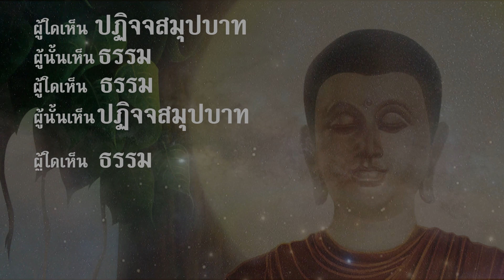ถวายอาหารพระอาจารย์คึกฤทธิ์และคณะสงฆ์ "เชียงใหม่" EP.2